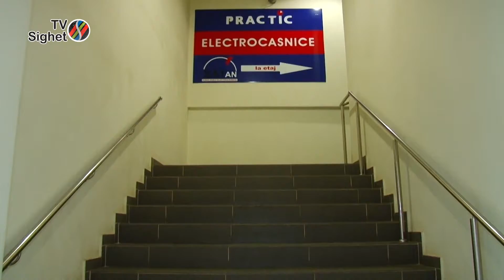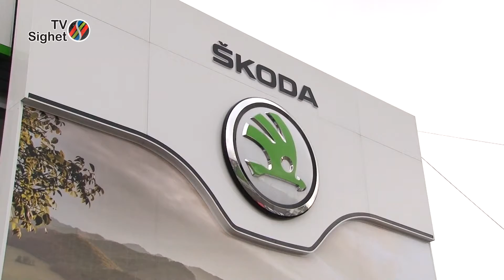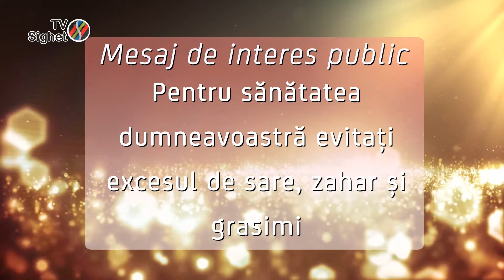Actualitatea Maramedia 26 aprilie